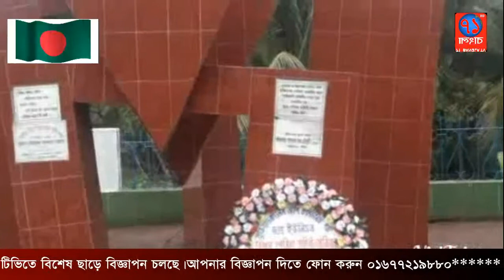পটিয়ার গৈড়লার টেক পাক বাহিনীর সম্মুখ যুদ্ধে গেরিলাদের বিজয় দিবস পালন|Potia|71Bangla TV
মুক্তিযুদ্ধকালীন ন্যাপ কমিউনিস্ট পার্টির ছাত্র ইউনিয়ন বিশেষ গেরিলা বহিনীর সাথে পাকিস্তানী হানাদার বাহিনীর মধ্যে সম্মুখ যুদ্ধ গৈড়লার টেকে ১৯৭১ সালের ৯ ডিসেম্বর সংঘটিত হয়। এ যুদ্ধে পাক বাহিনী পরাজিত সহ অর্ধশতাধিক পাক সদস্য আত্মসমর্পন করে। এ দিনকে স্মরনীয় রাখার জন্য চট্টগ্রাম জেলা পরিষদের উদ্যোগে স্মৃতিশৌধ নির্মাণ করা হয়। গতকাল শনিবার এ উপলক্ষে মুক্তিযুদ্ধকালীন ন্যাপ-কমিউনিস্ট পার্টি-ছাত্র ইউনিয়নের বিশেষ গেরিলা বাহিনী ও মুক্তিযোদ্ধা সমন্বয় পরিষদ বৃহত্তর চট্টগ্রাম জেলা ইউনিটের উদ্যোগে দিনব্যাপী কর্মসূচী পালিত হয়। কর্মসূচীর মধ্যে ছিল স্মৃতিশৌধে পুস্পস্তবক অর্পণ, অসাম্প্রদায়িক দেশ গড়ার শপথ গ্রহণ ও মিছিল সমাবেশ।

গৈড়লার টেকে আয়োজিত পটিয়া উপজেলা বিপুল সংখ্যক গেরিলা ও মুক্তিযোদ্ধার অংশ গ্রহণে অনুষ্ঠিত আলোচনা সভায় সভাপতিত্ব করেন বিশেষ গেরিলা বাহিনী ও মুক্তিযোদ্ধা সমন্বয় পরিষদের পটিয়া উপজেলা আহবায়ক মুক্তিযোদ্ধা হাবিবুর রহমান ইদ্রিস। প্রধান আলোচক ছিলেন সিপিবির কেন্দ্রীয় সাধারণ সম্পাদক বীর গেরিলা কমান্ডার কমরেড শাহ আলম, বক্তব্য রাখেন সহকারী কমান্ডার উদয়ন নাগ, কমিউনিস্ট পার্টির চট্টগ্রাম জেলা শাখার সভাপতি আবদুল নবী, সাধারণ সম্পাদক অশোক সাহা, বিশেষ গেরিলা বাহিনী ও মুক্তিযোদ্ধা সমন্বয় পরিষদ চট্টগাম জেলা ইউনিট কমান্ডের সদস্য সচিব মুক্তিযোদ্ধা ফজল আহমদ, বিশেষ গেরিলা বাহিনীর সহকারী কমান্ডার মুক্তিযোদ্ধা তপন দস্তিদার, চেয়ারম্যান তাজুর মুল্লুক, সহকারী কমান্ডার যুগল সরকার, রাউজান উপজেলা কমান্ডের রেজাউল করিম, আনোয়ারার নুরুল ইসলাম, বোয়ালখালীর অমল কান্তি নাথ, আবদুস সালাম মাষ্টার প্রমুখ।